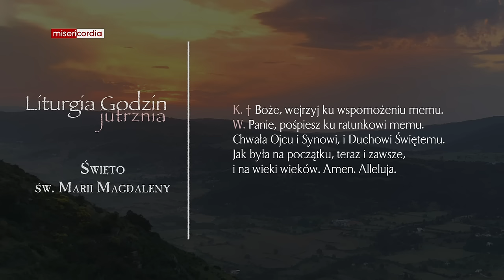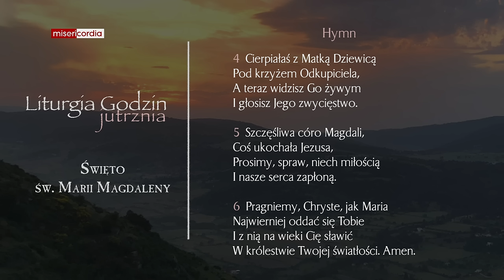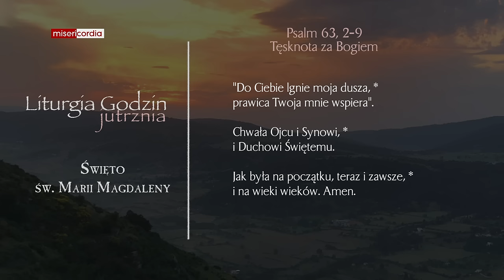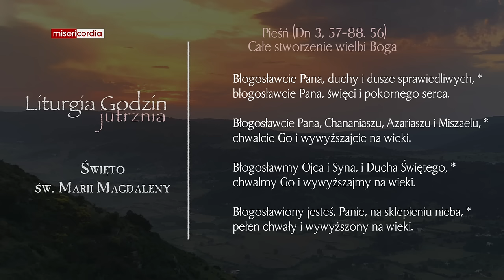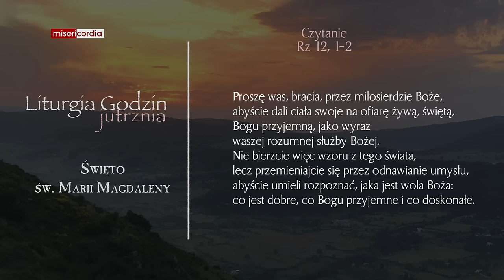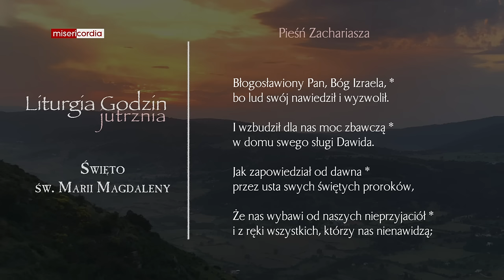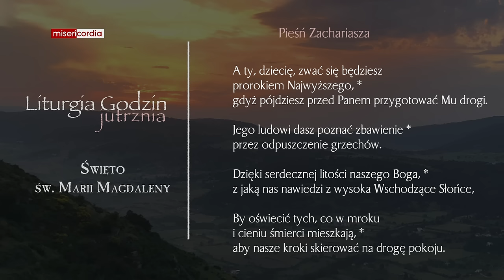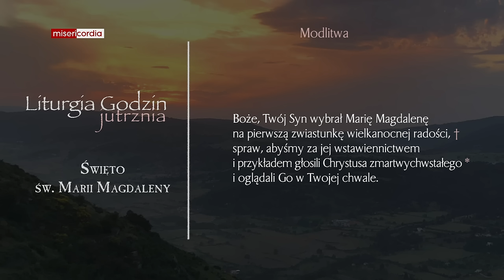Liturgia Godzin | Jutrznia | Święto św. Marii Magdaleny